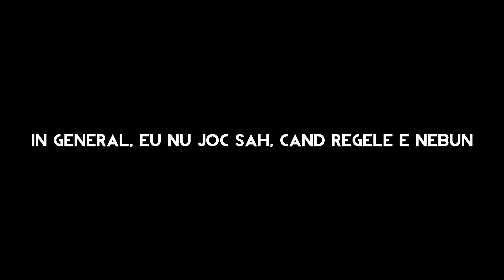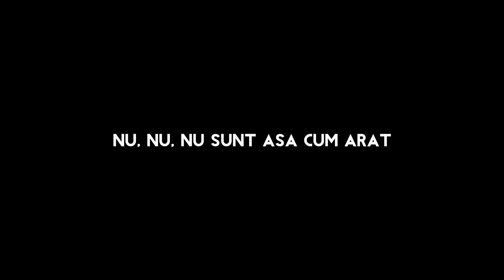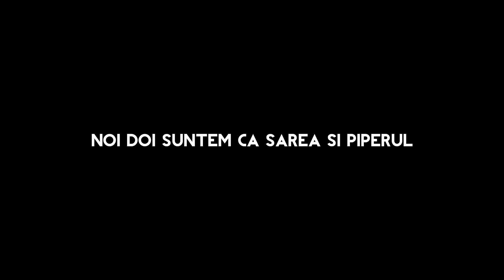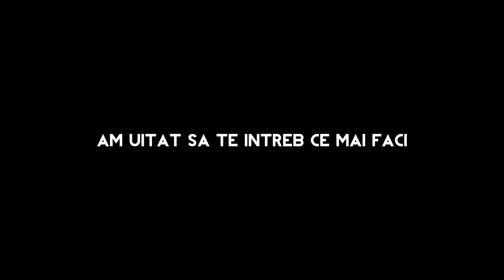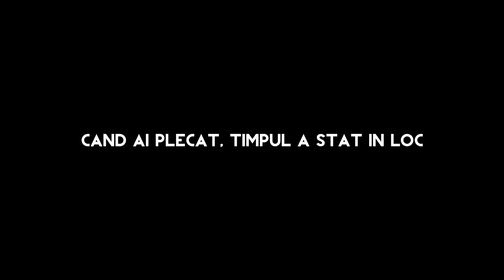GHICESTE MELODIA DUPA PRIMUL VERS! Challenge #1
Nu există încălcări ale drepturilor de autor destinate piesei sau imaginii unui artist.